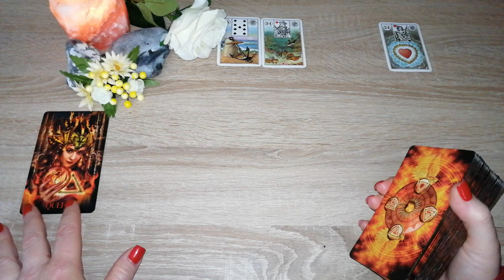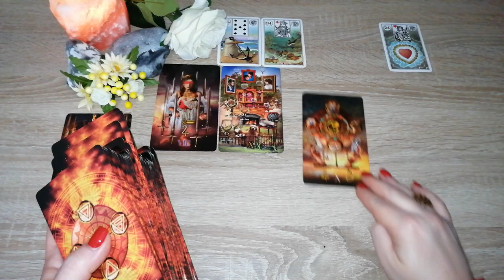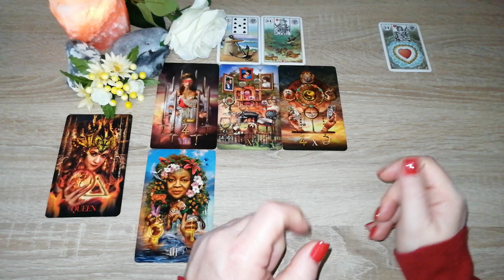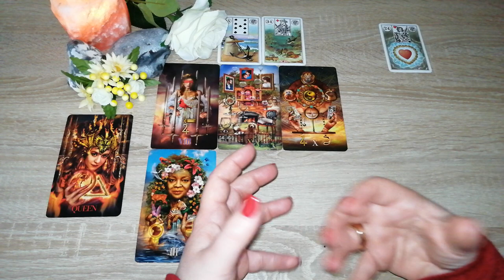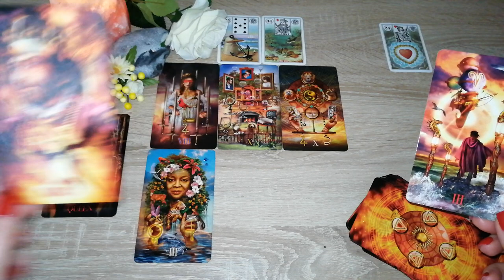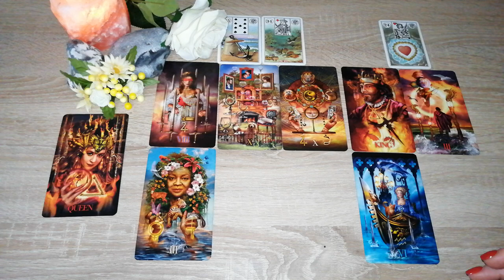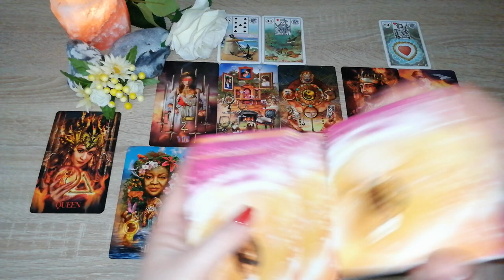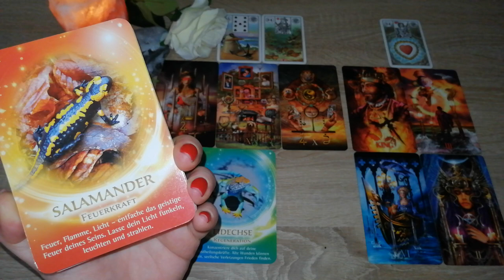*Steinbock* April 2023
Eure Heleen

Vorschaubild: Adobe Stock / BillionPhotos.com
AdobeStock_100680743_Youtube